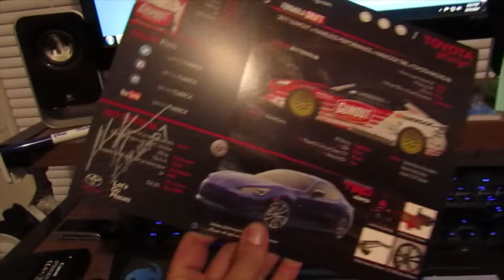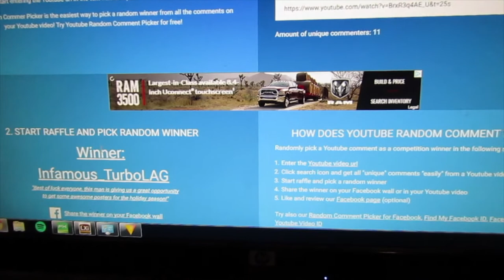WINNER of the Michael Essa autographed poster is............